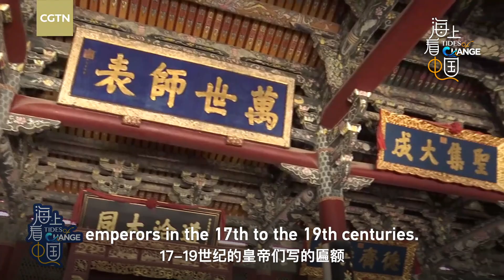Highlights: Explore Quanzhou City – a World Heritage Site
Newly added to UNESCO's World Heritage List, Quanzhou boasts unique charm as an important stop on the Maritime Silk Road and is a symbolic place where East meets West. In this episode of Tides of Change, CGTN takes you to explore various religious cultures in the city and watch an awesome puppet show!